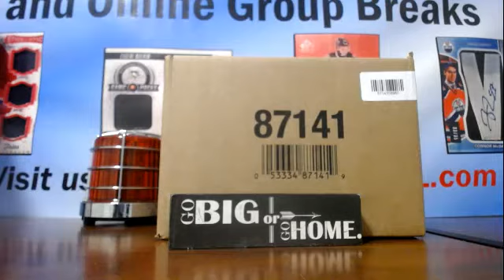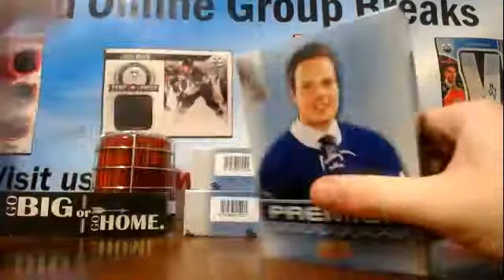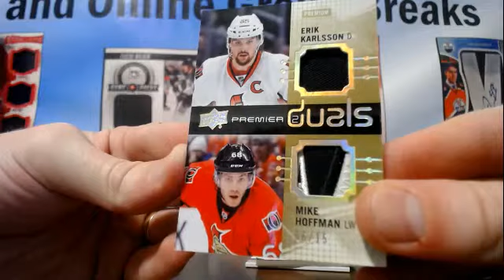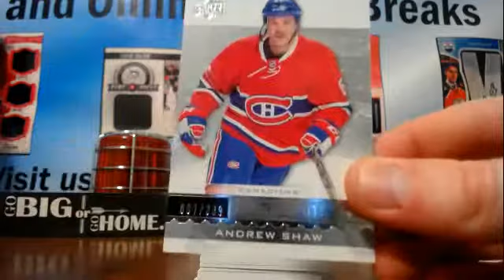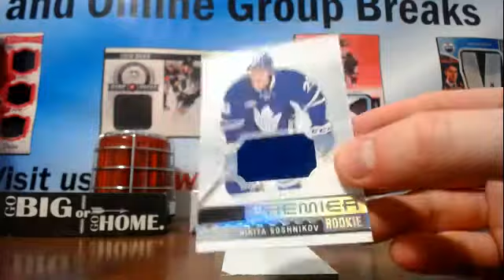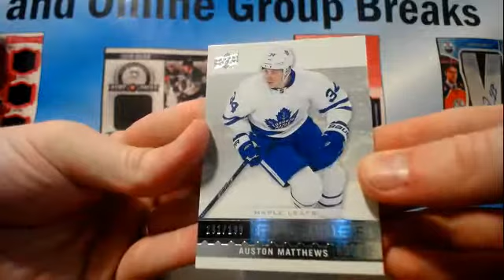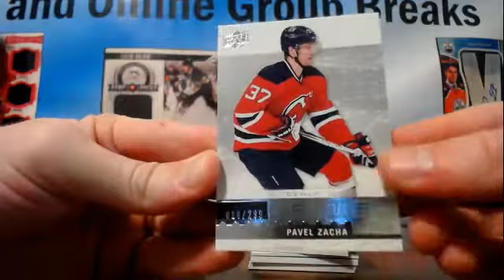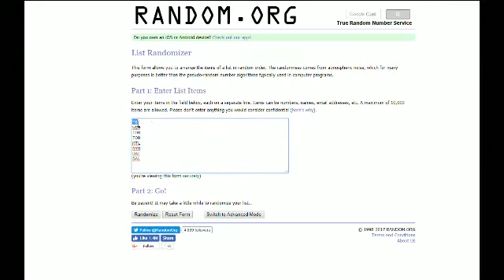16/17 Premier Random Team Break #2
We have a Facebook group where all of our live streams are done and recorded for all to see. This group also keeps you updated on everything CardBreakNL, gives you the chance to enter free giveaways/contests and even get discounts on break spots!

Feel free to join the group now, to get the most out of your breaking experience: